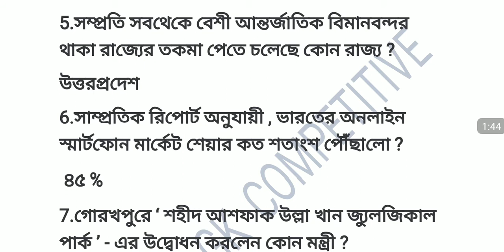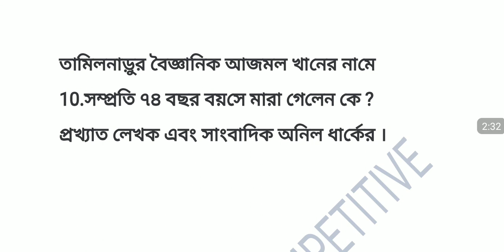1 April 2021 daily current affairs class in Bengali |current affairs for wbp constable & group d